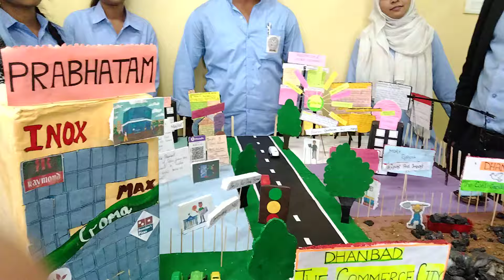BBMKU:Commerce Exhibition:Dhanbad The Business Capital,Model ने जीता 1st Prize,सुनिए स्टूडेंट्स को